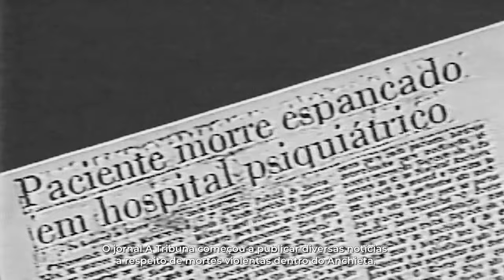Dia Nacional da Luta Antimanicomial: intervenção da Casa de Saúde Anchieta completa 35 anos